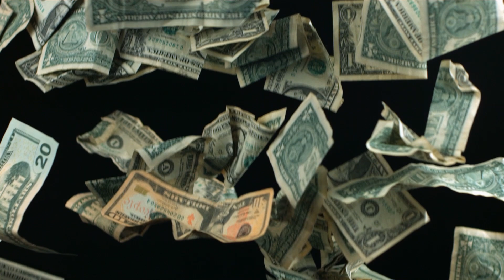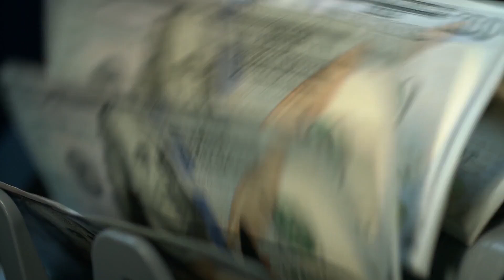Come vive oggi Mr. Bean?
Un uomo cade dal cielo precipitando nel bel mezzo della strada e si guarda intorno stordito come se provenisse da un altro pianeta. È la scena di apertura di Mr. Bean, uno dei programmi televisivi più iconici degli anni ’90. Le sue vicissitudini rocambolesche hanno conquistato grandi e piccini di tutto il mondo, con quella loro vena comica particolare dovuta al fatto che il protagonista non usava mai le parole per far ridere gli spettatori. Ma quale ispirazione si cela dietro il personaggio di Mr. Bean? Dove si trova ora l’attore che ha segnato multiple generazioni? Scopritelo in questo video.